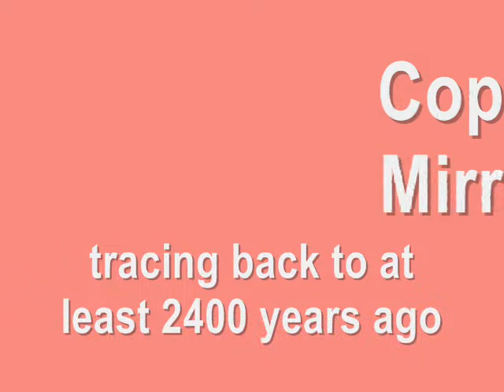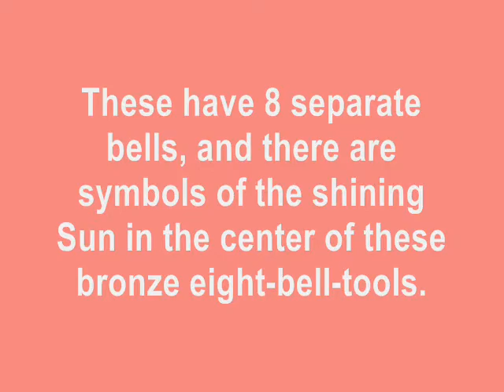Ancient Korean Arts, Korean Ritual Arts, Korean Culture, Korean History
KOREA, KOREAN